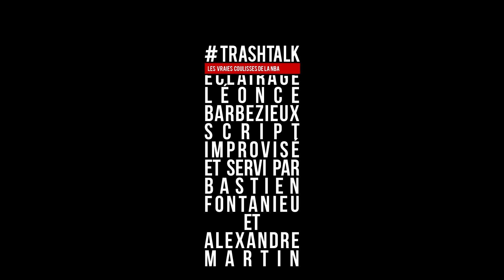Russell Westbrook et le Thunder, partie 1 : à qui la faute ?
Russell Westbrook proche d'être échangé par le Thunder ? Non, ce n'est pas de la science-fiction, c'est tout simplement la réalité du du côté d'Oklahoma City aujourd'hui. Voilà un sujet qu'on doit décortiquer tout de suite à l'Apéro !